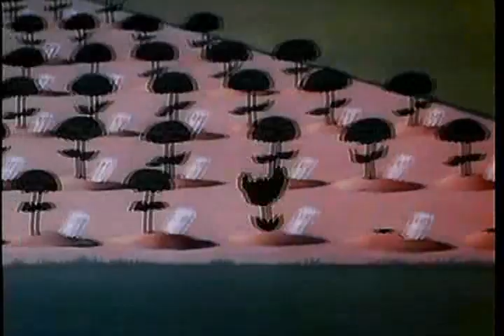Popeye Gopher Spinach, 1954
Popeye the Sailor is an American animated series of short films based on the Popeye comic strip character created by E. C. Segar. In 1933, Max and Dave Fleischer’s Fleischer Studios adapted Segar’s characters into a series of theatrical cartoon shorts for Paramount Pictures. The plotlines in the animated cartoons tended to be simpler than those presented in the comic strips, and the characters were slightly different. A villain, usually Bluto, makes a move on Popeye’s “sweetie,” Olive Oyl. The villain clobbers Popeye until he eats spinach, giving him superhuman strength. Thus empowered, Popeye the Sailor makes a short work of the villain.

The Fleischer cartoons, based in New York City, proved to be among the most popular of the 1930s and would remain a staple of Paramount’s release schedule for nearly 25 years. Paramount took control of the studio in 1941 and renamed it Famous Studios, ousting the Fleischer brothers and continuing production. The theatrical Popeye cartoons began airing on television in an altered form in 1956, and the Popeye theatrical series was discontinued in 1957. Popeye the Sailor produced 231 short subjects broadcast on television for several years.

The 1930s Popeye cartoons have been said by historians to have an urban feel, with the Fleischers pioneering an East Coast animation scene that differed highly from their counterparts.